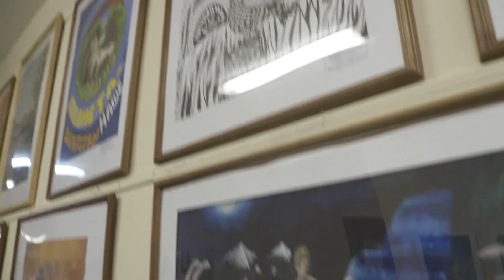50 лет апатитской художественной школе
Апатитская художественная школа отмечает юбилей. 50 лет назад на улице Московской закипела творческая жизнь. Какими были эти полвека и что подарили воспитанники родной школе по случаю праздника?